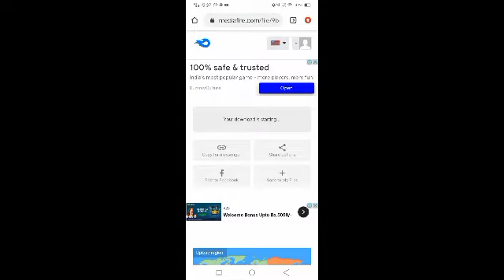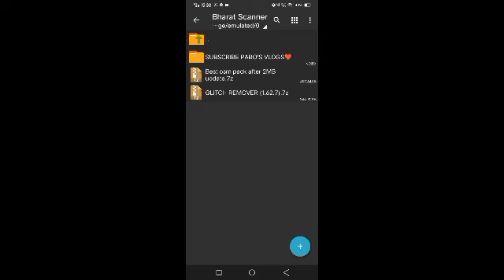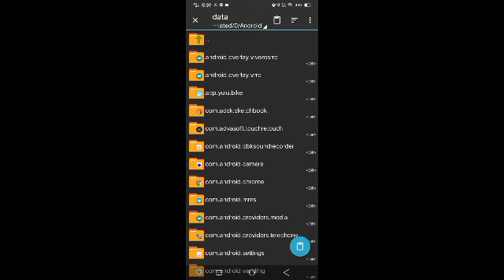OP PACK BY PABO